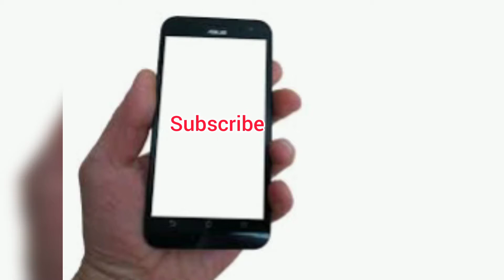Variety potato finger 😋😋👌